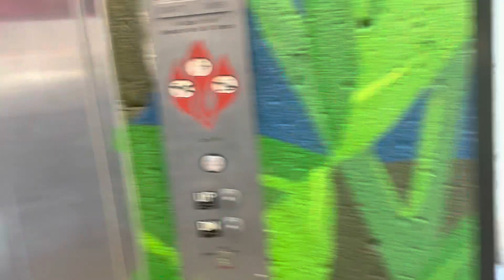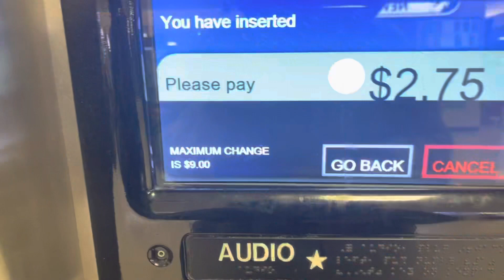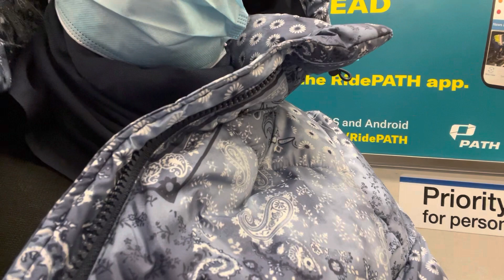و أخيرا بديت الخدمة🥰🙈شاركتكم أول يوم ليا💪واش هي الخدمة و وين جاية📍💫أول تجربة عمل ليا في أمريكا